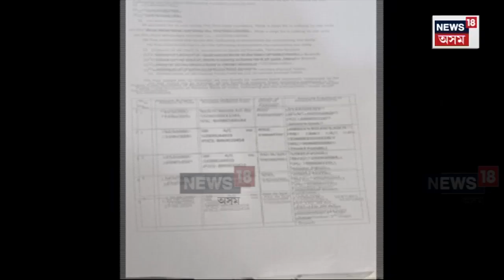অশ্লীল ভিডিঅ' বনাই কোটিপতি হোৱা এজন দৰ্জী, অপৰাধীৰ বাবে সুৰক্ষিত স্থান নেকি গুৱাহাটী? N18V